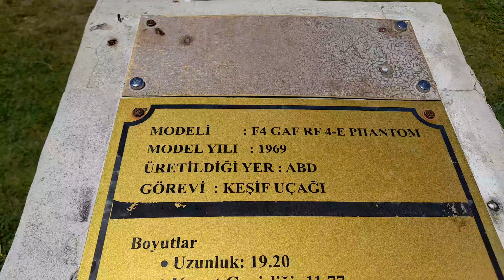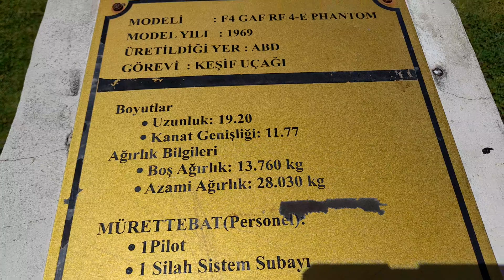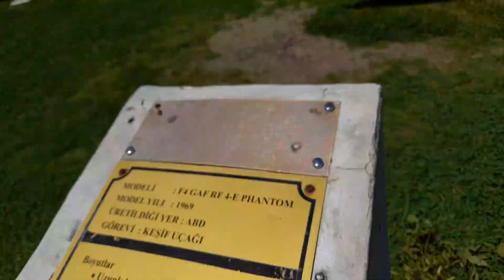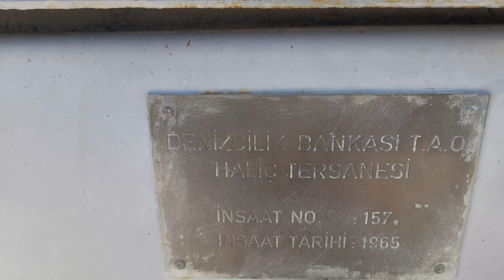KIBRIS BARIŞ HAREKATINDA Kullanılan Uçak gemi ve savaş aletleri Merkez park ADANA TÜRKİYE 🇹🇷 t18